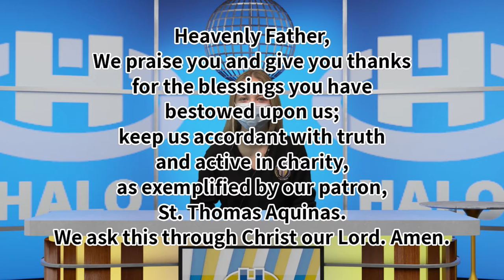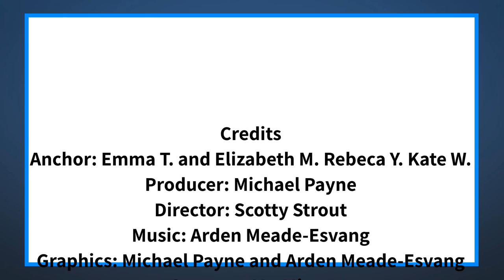The Halo Midday Show 3/31/21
Announcements and more for Wednesday, March 31st, 2021